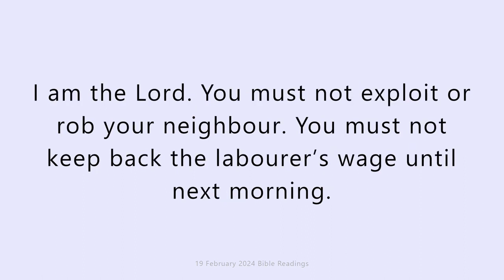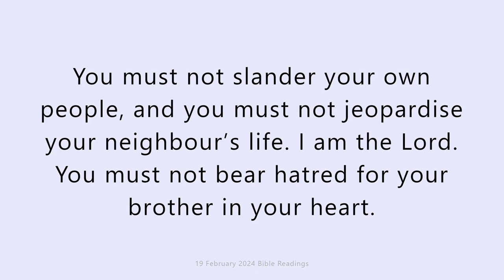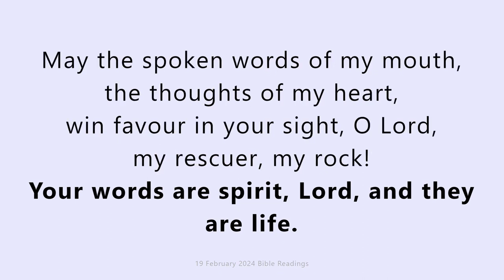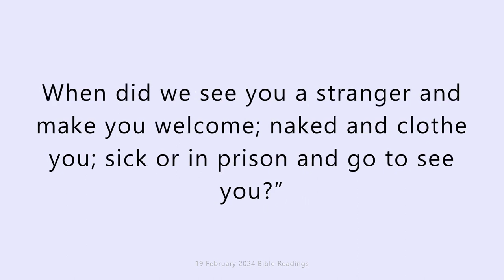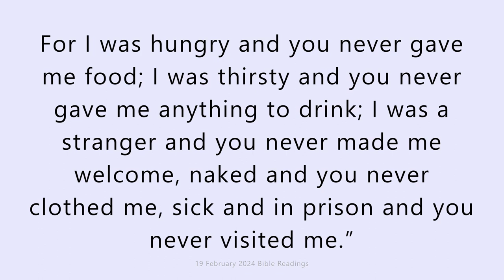Monday 19 February 2024. Daily Catholic Mass Bible Reading.